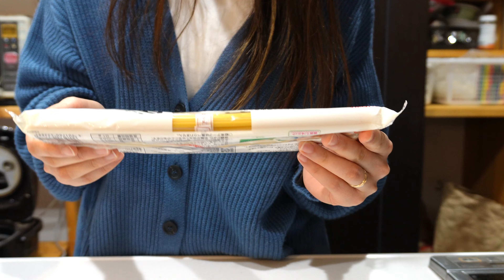【 dietvlog 】 楽してヘルシーに美味しく食べる 🍳 / 楽しくダイエット / 運動ができなくても食事で痩せる / ヘルシーお好み焼き / 蒟蒻パスタ 🍝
妊娠前の（体外受精で卵ちゃんを移植後）動画になっております。
看護師さんから激しい運動はしないように。と言われていましたが、
お腹に圧がかからない程度に軽い運動を行っていました☺️

参考にしていたのはなかやまきんに君さんの動画で世界一楽な筋トレシリーズです💪

ちなみに現在は妊婦さん向けの筋トレ、有酸素動画を見ながらじんわり汗が出てきたかな？
程度の運動を行うようにしています！

これからも私の日常をお届けしていきたいと思っていますので
楽しく動画を見て頂けると嬉しいです😌

👉day 1
朝ごはん☀️
 カフェインレスコーヒー、EAA、サジーの豆乳割り、白湯、常温水

昼ごはん🍳
和風ペペロンチーノ

夜ごはん⭐️
豆腐と卵の茶碗蒸し

👉day 2
昼ごはん🍳
ヘルシーお好み焼き

夜ごはん⭐️
いちごとバナナのスムージー

ざっくりレシピを紹介します📣

①好きな量のニンニクをスライスしてオリーブオイルで炒める
②好きな具材を炒める（今回はシーフードミックス、ブロッコリー、トマト）
③茹で上がったパスタの茹で汁を少し入れて、パスタを入れる
④味付けは、白だし 小さじ１、お醤油 少々

今回は“蒟蒻効果”という糖質が控えられるパスタを使いました🍝
普通の小麦パスタと全く変わらなくて美味しかったです！

①木綿豆腐100g、オートミール30g、卵1個、キャベツ好きなだけ、顆粒だし小さじ1、片栗粉大さじ1/2 を混ぜる。生地の完成。
②お好みでキムチを入れる（入れるのおすすめ🫶）
③油を引いて生地を入れる。
④生地を入れたら豚肉を生地の上に並べる（好きな量でOK）
⑤片面が焼けたら、ひっくり返して豚肉側を焼く
⑥蓋をして軽く蒸す

普通のお好み焼きと変わらない！めちゃくちゃ美味しいです！！
お好み焼きも好きな具材を入れてね！
いろんな野菜を入れてチヂミ風にして食べるのも良いかも👍

🎥前回の動画
【 dietvlog 】外食前に全力でカロリー消費 🔥 / 朝から宅トレ 三昧💪  /  減量中のリアルな生活 🏋️‍♀️ / 高タンパク 低脂質/ what i eat in a day

感想や身体のアドバイス、こうゆう方が見やすいよ！って言うアドバイスなど
いろいろ教えて頂けると嬉しいです！

ゆとり